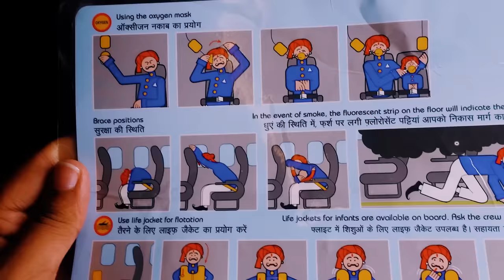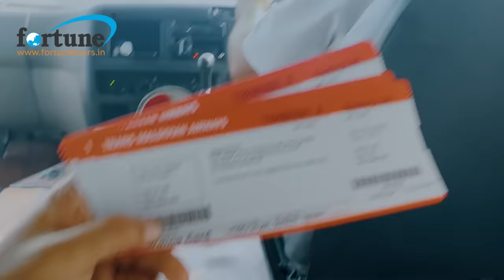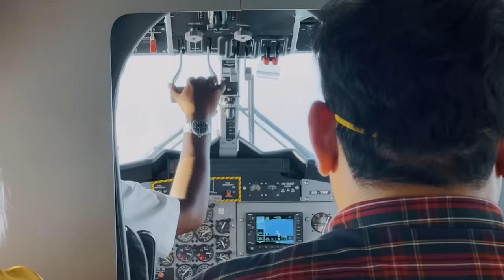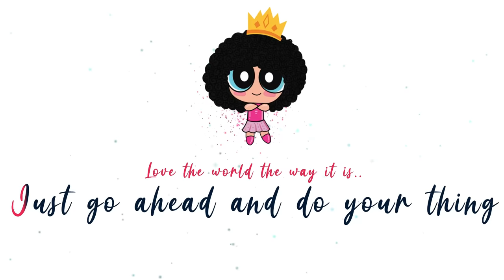A Dream Trip To Maldives | Pearle Maaney | Srinish Aravind | Baby Nila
Contact mob num : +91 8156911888